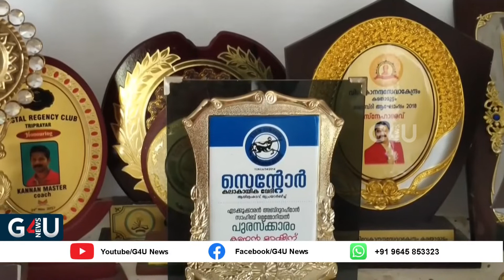രാജ്യാന്തര കായികതാരങ്ങളെ സൃഷ്ടിക്കുന്ന പരിശീലകൻ കണ്ണന്മാഷുടെ ജീവിതം പ്രതിസന്ധിയിൽ..